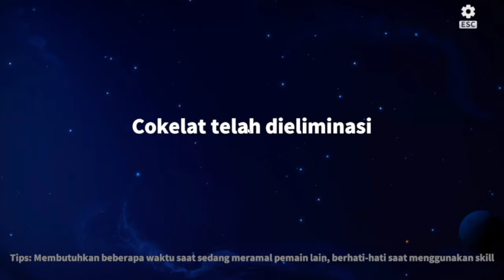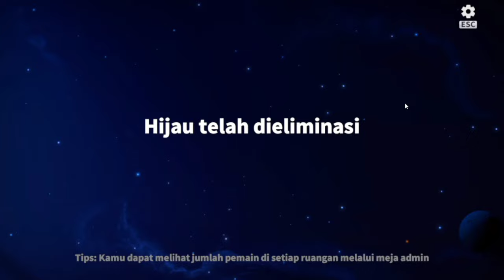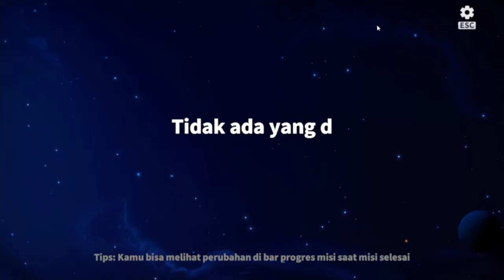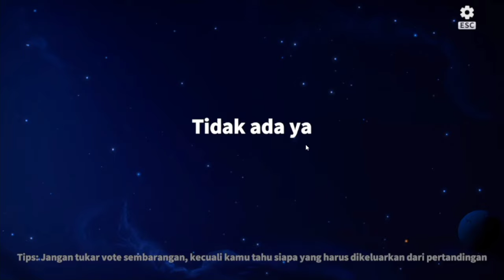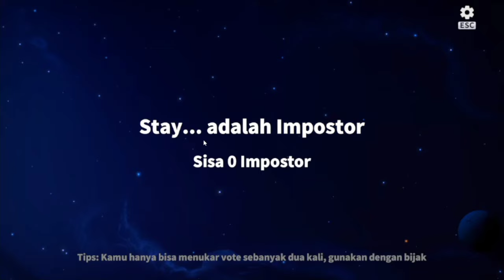NGERAMAL DULU GAESSS !!!??? Super Sus